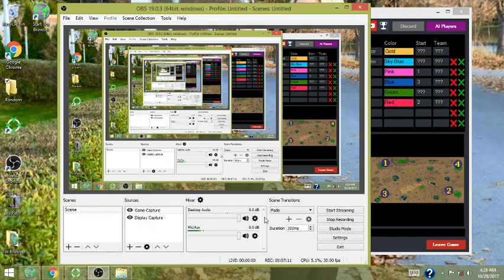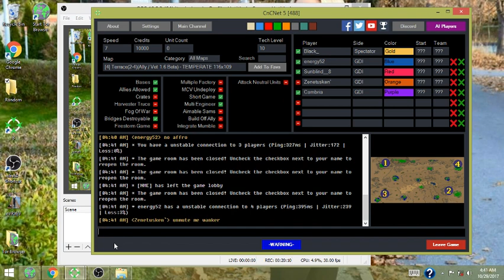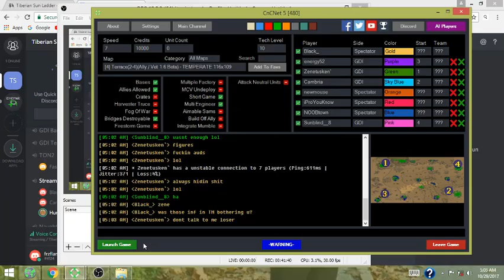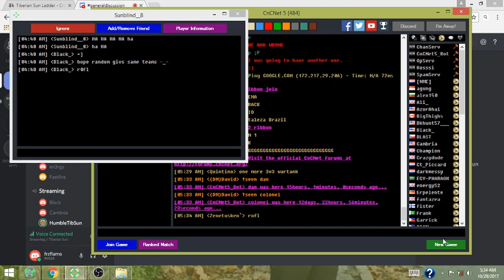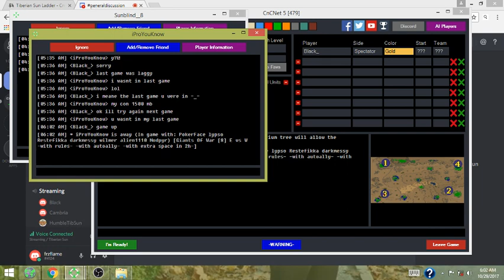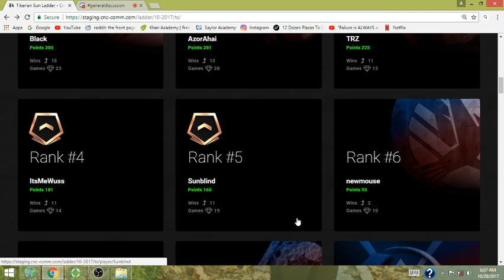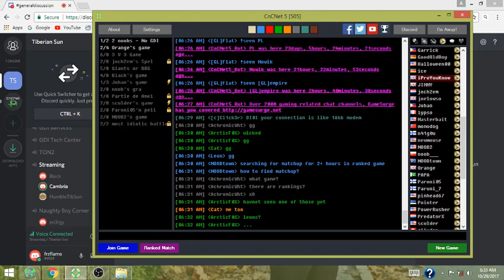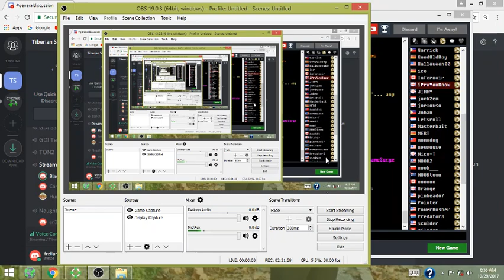The Dirty Americans vs the Evil Doers (Black Spec)(Discord Commentary)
2.5 hours of Sunblind/Cambria vs Zenetusken/Energy
Pro Spec - Black